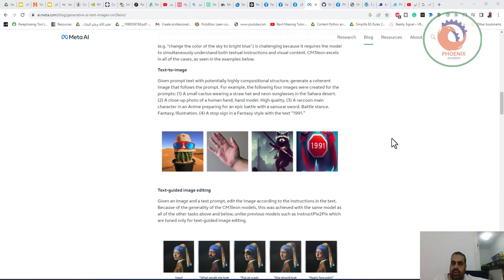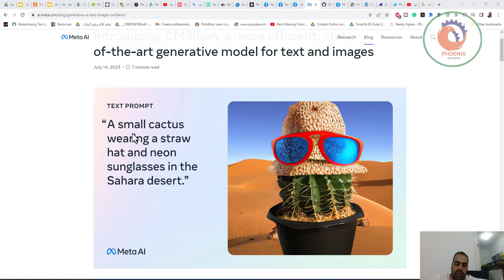ميتا تعلن عن CM3Leon نموذج ذكاء اصطناعي جديد لتوليد الصور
أعلنت شركة ميتا عن نموذج جديد للذكاء الاصطناعي تطلق عليه اسم “CM3Leon”، وتدعي أنه يعد أفضل نموذج في فئته لتوليد الصور استنادًا إلى الأوامر النصية.
ويتميز هذا النموذج – وفقًا لميتا – بأدائه ذي الحالة الفنية المتطورة لتوليد صور أكثر اتساقًا مع الأوامر النصية، إذ إنه أكثر كفاءة، ويتطلب حوسبة أقل بخمس مرات، ومجموعة بيانات أصغر للتدرب مقارنةً بالنماذج الأخرى.
وتعتمد معظم مولدات الصور التي تعمل بالذكاء الاصطناعي على تقنية تُعرف باسم “الانتشار Diffusion” وهي تقنية تتطلب حوسبة أكبر فضلًا عن كونها بطيئة ومكلفة لتشغيلها، وهي موجودة في أدوات مثل DALL-E التي تطورها شركة OpenAI، و Imagen التي تطورها جوجل، بالإضافة إلى Stable Diffusion وغيرها، بينما يعتمد نموذج ميتا CM3Leon على تقنية مختلفة تُعرف باسم “الاهتمام Attention” تجعل النموذج أسرع في التدرب وخلق النتائج وأقل كلفة في التشغيل.
ويتفرد نموذج “CM3Leon” بقدرته على توليد وصف للصور، مما يمهد الطريق لنماذج فهم الصور ذات القدرات الأكبر في المستقبل، وفقًا للشركة.
وقالت ميتا عبر مدونتها الرسمية: “من خلال قدرات CM3Leon يمكن لأدوات توليد الصور إنتاج صور أكثر اتساقًا وفقًا للإرشادات النصية المدخلة، ونحن نعتقد أن الأداء القوي للنموذج – عبر مجموعة متنوعة من المهام – يمثل خطوة نحو تحسين جودة توليد الصور وفهمها”
واستخدمت ميتا ملايين الصور المرخصة من شركة Shutterstock من أجل تدريب “CM3Leon”، وتحتوي أقوى نسخة من النموذج على 7 مليارات معامل، أي أكثر من ضعف ما يحتويه نموذج DALL-E 2 التابع لشركة OpenAI، ويعد المعامل Parameter وحدة قياس لمهارة النموذج وقدراته.
كما استخدمت ميتا تقنية “الضبط الدقيق تحت الإشراف” لتدريب “CM3Leon”، إذ حسنت أداء النموذج في توليد الصور وكتابة الوصف والتعليقات على الصور، مما يوفر إمكانية الإجابة عن الأسئلة حول الصور، وكذلك تعديلها باستخدام الأوامر النصية.
ويمكن استخدام “CM3Leon” في مجموعة واسعة من التطبيقات مثل الواقع الافتراضي والواقع المعزز والروبوتات والإعلان والتسويق.
ولم تحدد ميتا موعد إصدار نموذج “CM3Leon” أو إذا كانت تنوي إطلاقه كاملًا للجمهور، ومن المتوقع أن تكشف ميتا المزيد من التفاصيل حول النموذج في وقتٍ لاحق.

❤️ روابط التواصل
✅ انستجرام